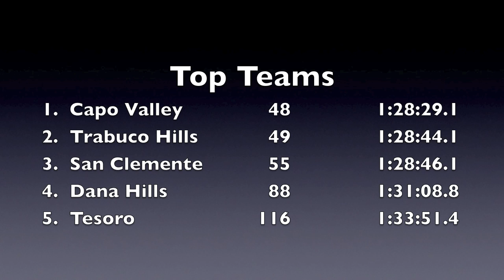2013 SCL Finals - Varsity Girls